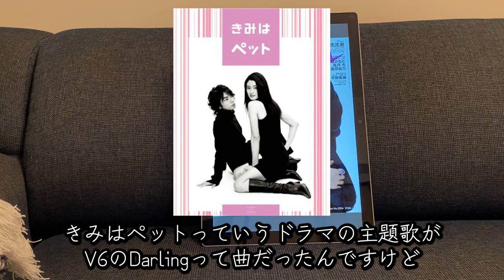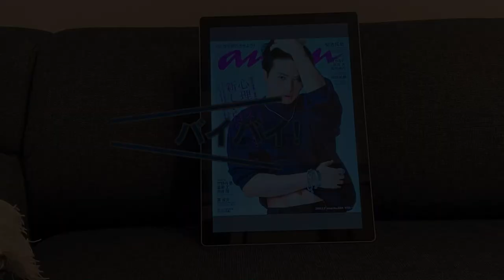【藤ヶ谷太輔】ハマる男に蹴りたい女 感想 話す事ないからキスマイ繋がりで玉森裕太の話をしたい【京本大我】【関水渚】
ハマる男に蹴りたい女、第3話の感想です。主題歌のLemon Pieが良い歌っていう以外話す事が無いので、玉ちゃんの昔話をしました。美男ですねの時の話や、あの伝説の、1か月1万円生活の話とかです。それにしても、河西智美1か月1万円生活途中バックレ事件は、今でも昨日のことのように思い出せるほどの衝撃の事件でした。平成史に深く刻まれた事件じゃないかなと思っています。